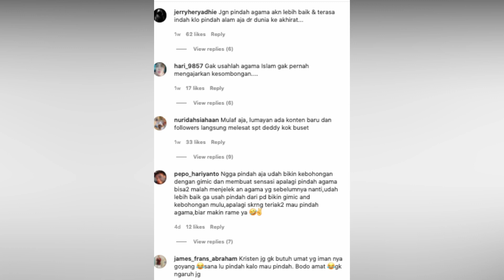PANSOS LEWAT AGAMA, NGAKU INGIN PINDAH KE ISLAM DARI KRISTEN,MINTA DI AJARI PAKAI HIJAB & COBA PUASA